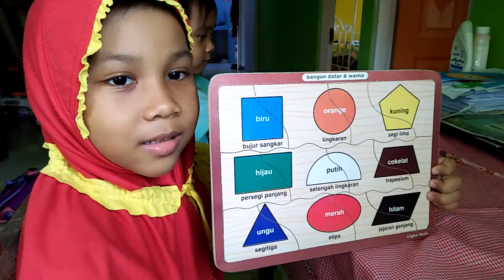adzra belajar menyebutkan warna